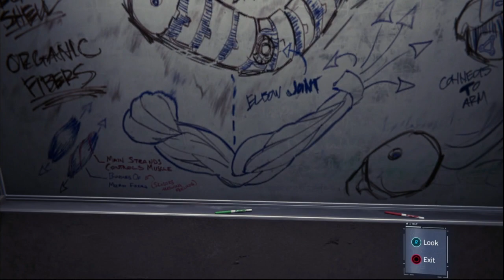30 Octavius makes a break through - DFLP "Spider-Man PS4"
Peter Parker is a sorry wreck of a man with girlfriend problems, a high level job with crappy pay that he can barely work at, and he also puts most of his time into saving people for free because. He could at least get a patreon or something. Anyway there are a bunch of guys on the loose with cool masks and he and his amazing friends need to crack the mystery. hes the only one working for free though.

Feel free to use this footage in any video you would like